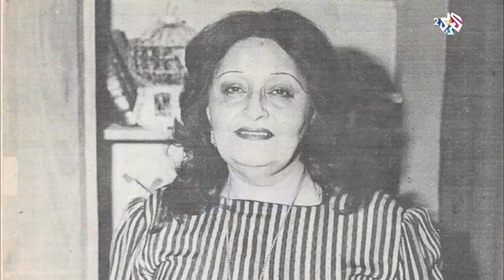وصفت بالفنانة المظلومة .. ماذا تعرفون عن قيثارة السماء سعاد محمد؟